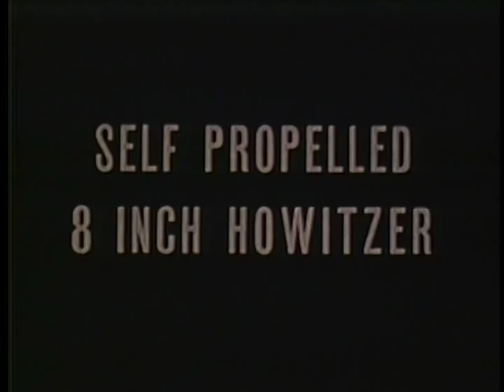UNITED STATES ARMY RESEARCH AND DEVELOPMENT - PROGRESS REPORT NUMBER ONE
UNITED STATES ARMY RESEARCH AND DEVELOPMENT - PROGRESS REPORT NUMBER ONE - Department of Defense 1960 - PIN 26057 - FEATURES, CAPABILITIES, AND USE OF THE FOLLOWING ADVANCEMENTS IN WEAPONRY AND EQUIPMENT ARE REPORTED: HONEST JOHN, LITTLE JOHN, AND LACROSSE MISSILES; SP 8 INCH HOWITZERS; ARMORED WRECKER RECOVERY VEHICLE; ROLLING FLUID TRANSPORTER; ARMORED VEHICLE LAUNCHED BRIDGE; CARIBOU AIRCRAFT; IROQUOIS HELICOPTER. OUTLINES RESEARCH PROJECTS UNDERWAY ON AIRCRAFT, BOOTS, FIRE FIGHTING SUIT AND MISSILES.